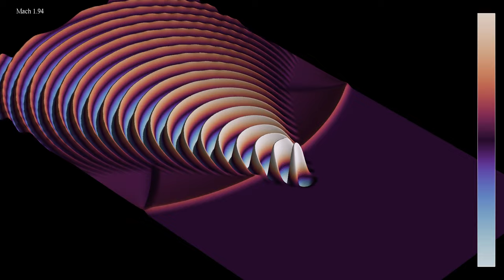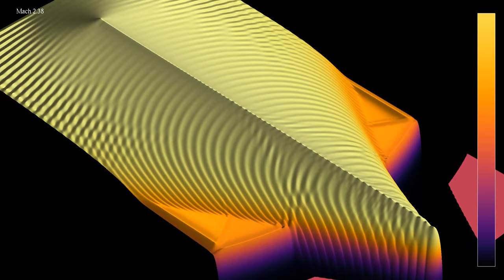3D representation of a sonic boom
This 3D analogue of the video illustrates how shock waves form when an aircraft accelerates beyond the speed of sound, or when a boat accelerates to become faster than the speed of surface waves. It can also serve as an illustration of the Doppler effect. It is inspired by the video
A point source is emitting circular waves at regular time intervals, while its speed increases linearly. As long as the speed is smaller than the speed of waves, the emitted wave fronts remain within each other. When the speed of waves is reached, these fronts concentrate near the moving source, and then a cone of pressure waves forms as the speed increases further.
Wave height: 0:00
Average energy (log scale): 0:52
In the first part, the z-coordinate and color hue shows the wave height. It the second part, they show the energy averaged from the beginning of the simulation up to the current time, on a logarithmic scale. There are absorbing boundary conditions at the limits of the simulated region.